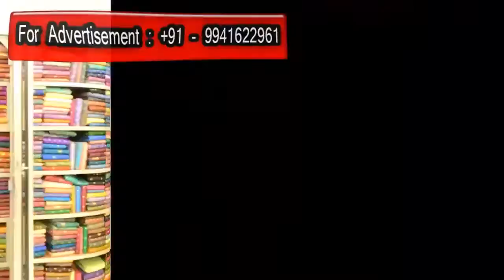பன்னீர்செல்வம் ஸ்டாலினுடன் சேர்ந்து சசிகலாவுக்கு வச்ச ஆப்பு !